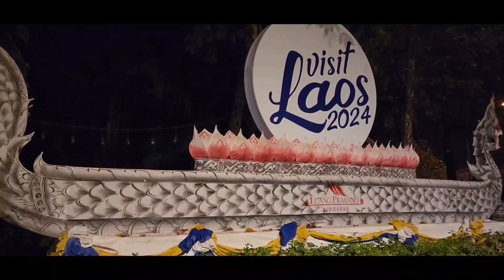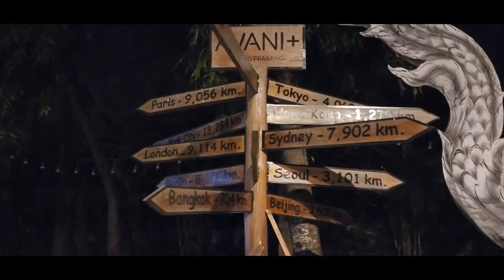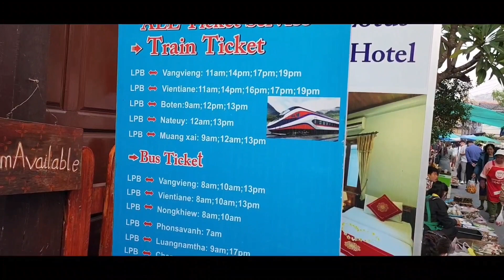HCM Cam Lào Xe Bus 3 Quốc Gia tập 2 Chợ Đêm Cố Đô Luang Prabang